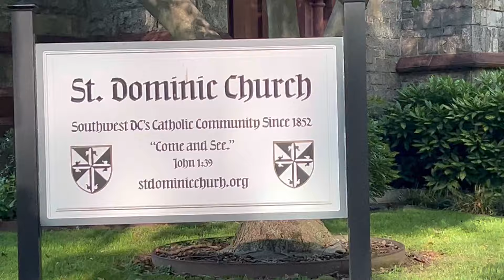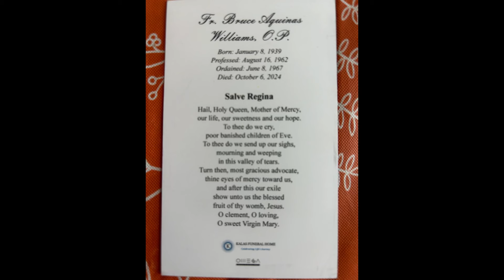Fr Bruce Williams Final Farewell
Thanks for to the Friars of the Eastern Dominican Province, Andrew Carl Wisdom of the Central Province, and the Boehm Family for giving a beautiful send off to Fr. Bruce Aquinas Williams, O.P. Created by InShot